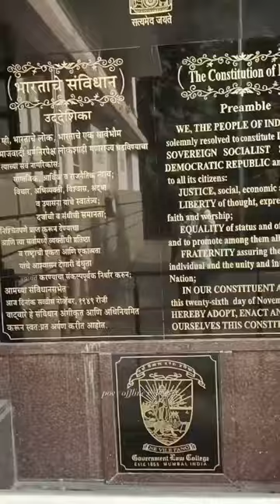GLC Mumbai, Mini Campus Tour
GLC Mumbai Campus Tour, GLC Muumbai Mini Vlog, MHCET 2023 inspiration, MHCET 2023 Motivation